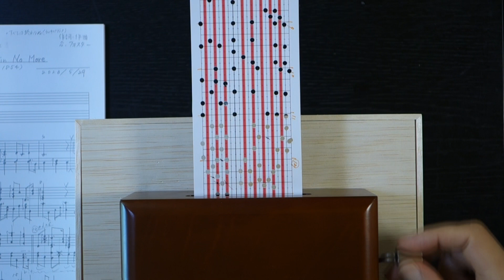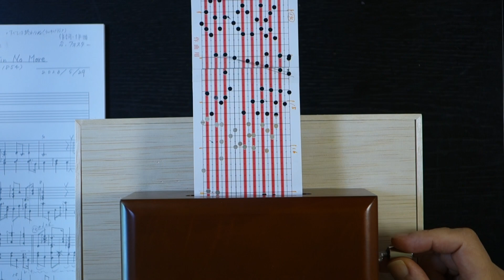厳しい時代よ もう来るな Hard Times Come Again No More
20 音オルガニートで『厳しい時代よ もう来るな Hard Times Come Again No More 』